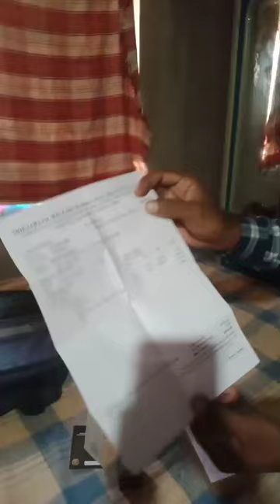SRIKAARAYIL JEWELLERY 1ST PRODUCT MAYURI NOSE PIN RESIVED IN RAMPACHODAVARAM(AP) SWAMY sir 🎉💐👌🌺😍💎👏👍🤝